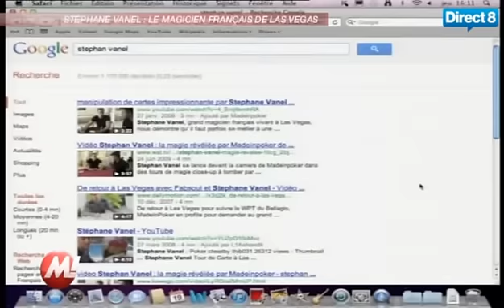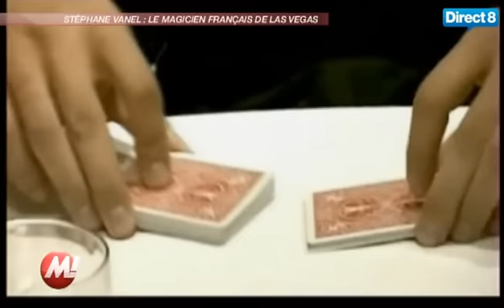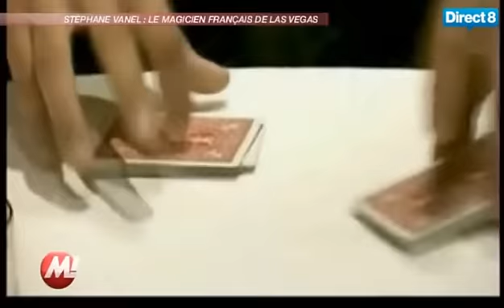TV / "Morandini ! - Direct 8 : le magici...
TV / "Morandini ! - Direct 8 : le magicien Stéphane VANEL, David Lantin et Elsa Fayer du temps de FUN TV (2000) ! par David Lantin. Suivez moi via mon espace Wizee